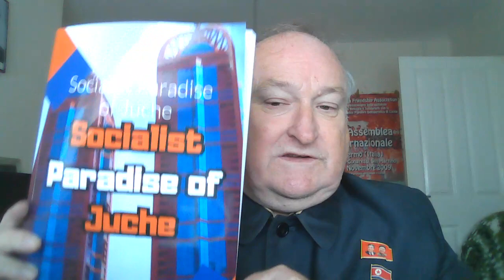Short announcement about the book "The Socialist Paradise of Juche " -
Dr Dermot Hudson Chairman of the British Group for the Study of the Juche Idea , Chairman of KFA UK and President of the Association for the Study of Songun Politics UK gives a short update about the book "The Socialist Paradise of Juche "
Transcript